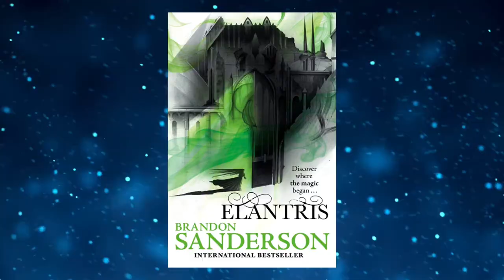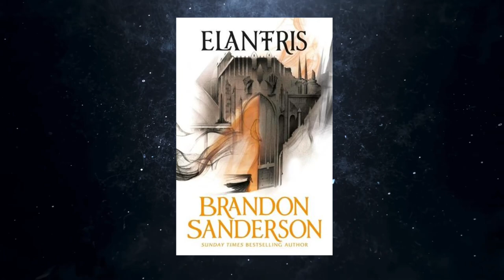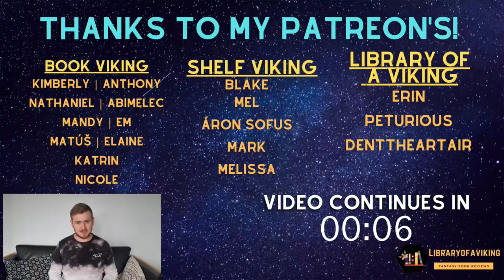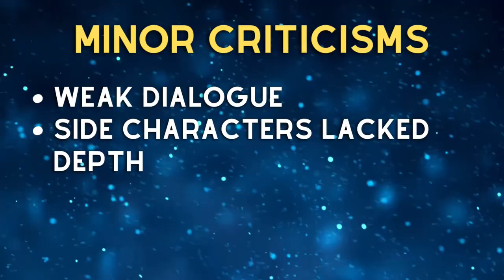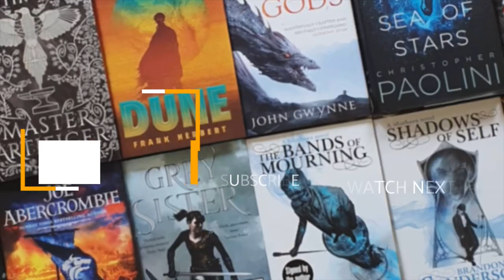I read the worst rated Cosmere book | IS IT BAD?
I read the worst Cosmere book by Brandon Sanderson, according to Goodreads. Let's discuss if it is worth reading!

0:00 - Intro
3:55 - World.building
5:33 - Characters
6:42 - Themes
3:30 - Prose
4:17 - Plot
6:38 - Characters
9:30 - Criticisms
10:00 - Final thoughts

Make sure to check the reviews that were shown in this video!